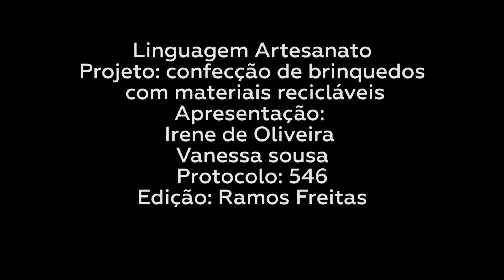Confecção de brinquedos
Titulo Confecção de brinquedos
Artista  Irene de Oliveira
Linguagem Artesanato
Protocolo FC 0545